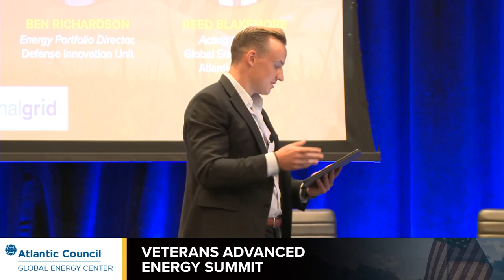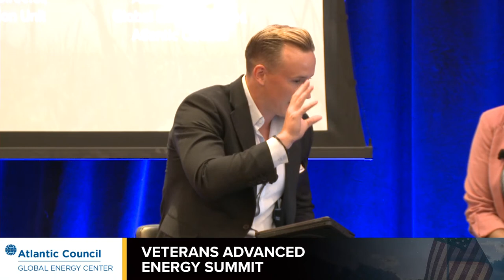The 2022 Veterans Advanced Energy Summit — AM Session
The Veterans Advanced Energy Summit is a learning and networking event dedicated to veterans and military spouses working to strengthen US national security through careers in the advanced energy industry.